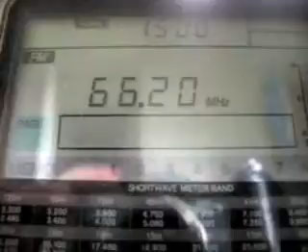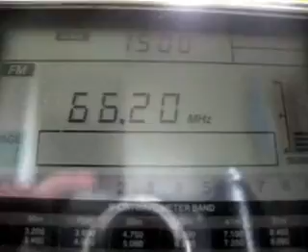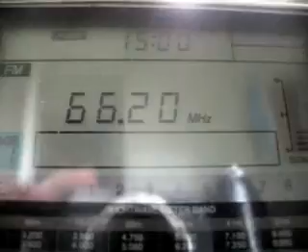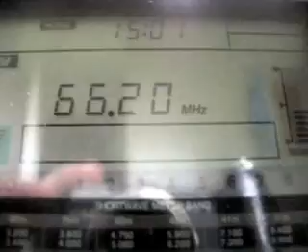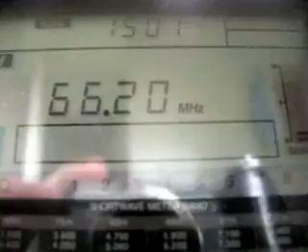Es Ekaterinburg 66.20 BLR Stolitsa Gomel 20.05.10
66.20 BLR Stolitsa Gomel
20.05.10
0900utc

1950km